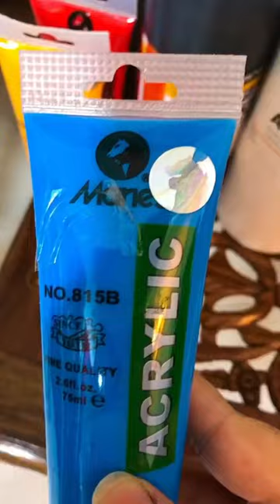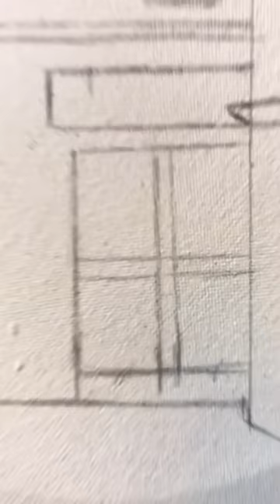Painting | Walled City Of Lahore | The Artist Mana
Hope you’ll enjoy my content!